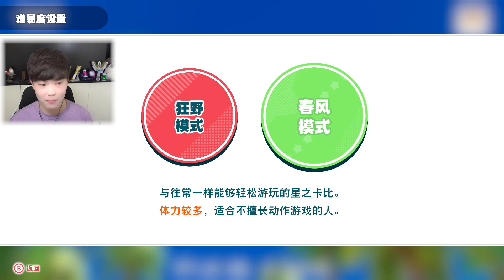星之卡比探索發現試玩版 卡比生吃了一輛比自己大幾倍的汽車 吊德斯解說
小夥伴們記得多多關註評論和分享喔~把快樂傳播給更多人～